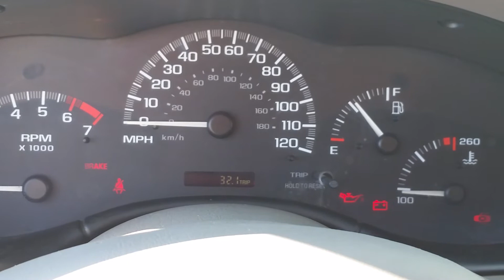Car not turning over(2)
Does anyone have any suggestions?